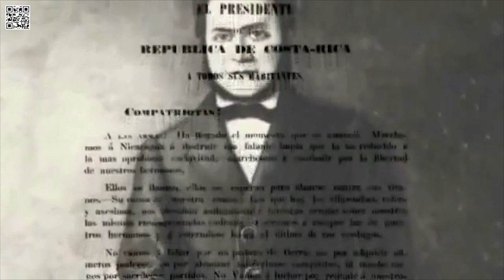Juanito Mora: "Un héroe olvidado"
Con un documental y sorpresivos comentarios, ramonenses disfrutaron de recordar a este ex presidente.
Periodista: Katherine Benavides